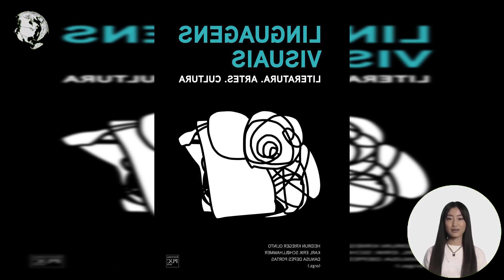NARRADOR DA GLOBO CRITICA ATITUDE DE MARCINHO DIE ZEIT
Que decepção. América. Segundo o presidente. todo mundo comete erros na vida e merece uma chance. Senhor presidente. matar alguém não é o tipo de erro que as pessoas cometem. tem outro nome. Que vergonha! . Renata Silveira. locutora da Globo. criticou o América pela contratação do lateral direito Marcinho.